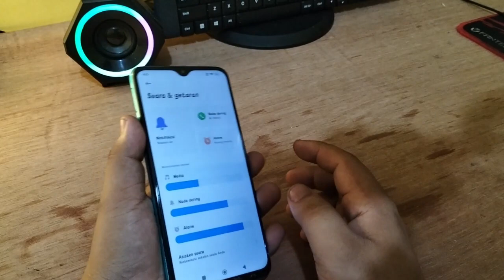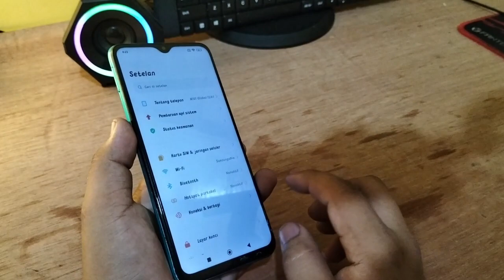Cara Nonaktifkan Getaran tombol navigasi Di Hp Xiaomi Redmi 9T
"Terima kasih"